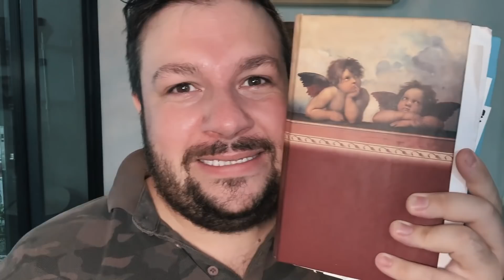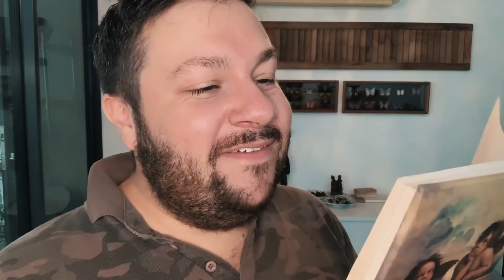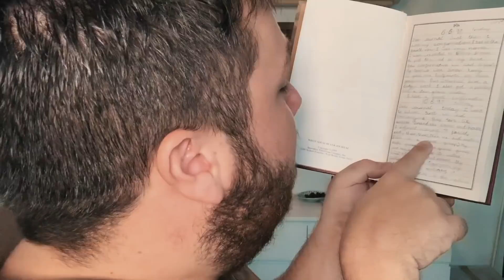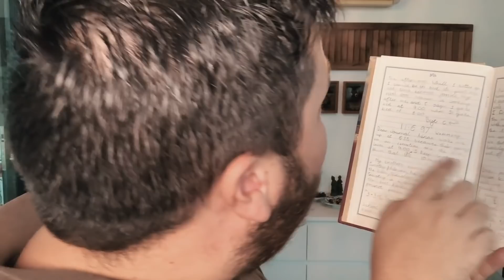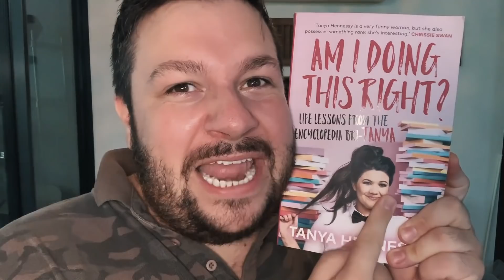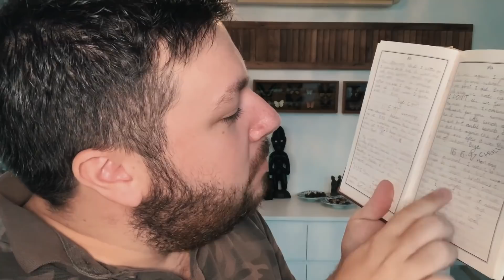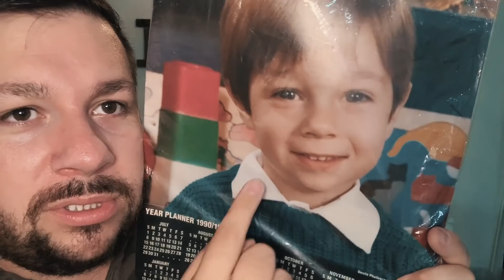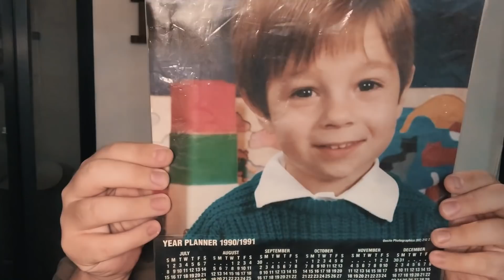Finding My Diary From 1997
Start listening with a 30-day Audible trial. Choose 1 audiobook and 2 Audible Originals absolutely free. or text hull to 500 500.